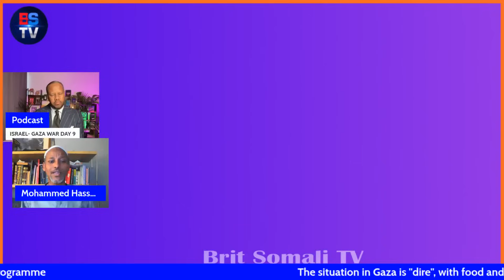HAMAS - ISRAEL WAR DAY9 | GAZA | IDF | IRAN | HEZBOLLAH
WARARKII UGU DANBEEYAY DAGAALKA GAZA |  ISRAEL OO WAJI CUSUB GALAY  | SHACABKA REER FALASTIIN OO TAAGEERO KA HELAYA IN BADAN OO KAMID AH BULSHADA CAALAMKA

Israel-Hamas war live: UN says one million Gazans displaced in a week

An estimated one million Gazans have been displaced in the first seven days of conflict with Israel, according to the United Nations agency supporting Palestinian refugees, as aid groups said the situation in the besieged enclave is “catastrophic”.
Israel has deployed tanks and weapons on the border fence with Gaza as the military build-up continues amid relentless bombardment.   ( ALJAZEERA)

Israel calls for civilians to leave Gaza City as military amasses tanks
Israel's military on Friday called for all civilians of Gaza City, more than 1 million people, to relocate south within 24 hours, as it amassed tanks for an expected ground invasion in response to a devastating attack by the militant group Hamas.

The United Nations said evacuating everyone was impossible with power supplies cut and food and water in the Palestinian enclave running short after a week of retaliatory air strikes and a full Israeli blockade.

Top U.S. officials headed for urgent talks in Israel and beyond amid fears the conflict could spread, with Iran warning of a response from its allies, which include Hamas and Hezbollah in Lebanon.

Pro-Palestinian protests were planned around the world and in some places, Jewish communities feared they could be targeted after the unprecedented weekend attacks by Hamas inside Israel that killed more than 1,300 people, mostly civilians.

Rockets fired from southern Lebanon towards Israel as Gaza is bombed
The Israeli military said that it has responded with artillery fire to the rocket launches from Lebanon. A salvo of rockets have been fired from southern Lebanon towards Israel, as tensions mount in the border region where Israeli forces and armed factions in Lebanon have exchanged fire over the last three days.

The news outlets Reuters and AFP reported on Tuesday that a number of rockets had been fired towards Israel, with Reuters citing a security source who said that Palestinian factions had carried out the action.

Netanyahu says Israel's response to Gaza attack will "change the Middle East"
Israel's response to the unprecedented multi-pronged attack by Palestinian gunmen from the Gaza Strip will "change the Middle East," Prime Minister Benjamin Netanyahu said on Monday.

He was speaking to mayors of southern border towns hit by the surprise assault that began on Saturday, a statement from his office said. It did not elaborate on his prediction.  (Reuters)